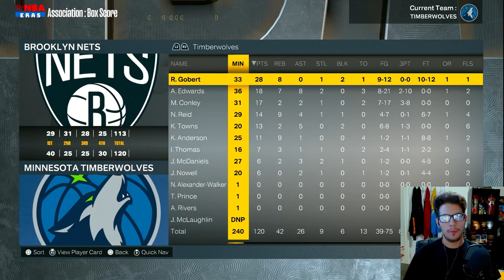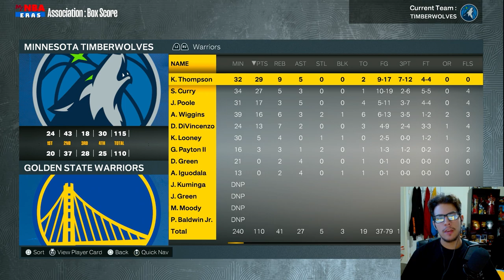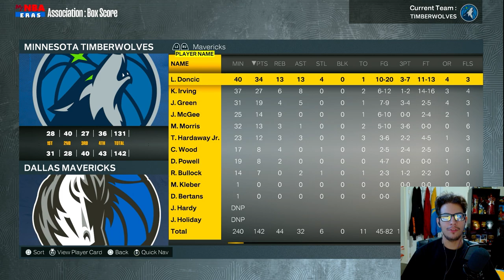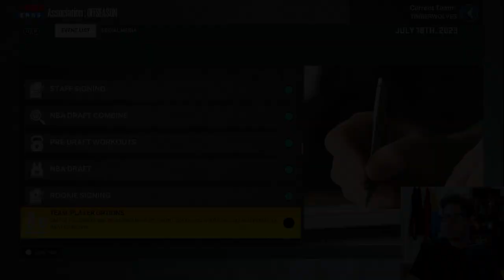Playoff Push? BIG Franchise Changes! | Timberwolves MyNBA Part One